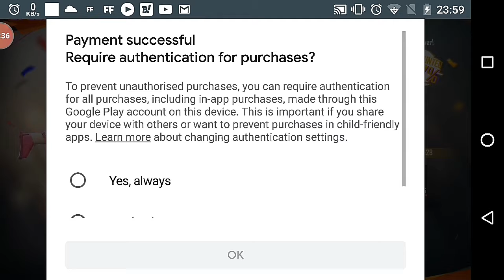Buying Special Airdrop,Kill Montage in free 🔥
Helps a lot